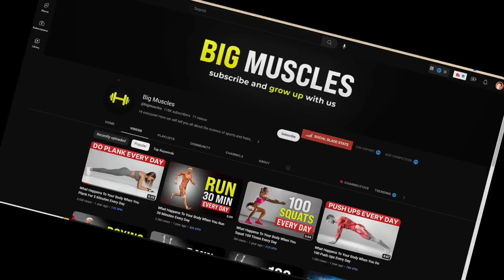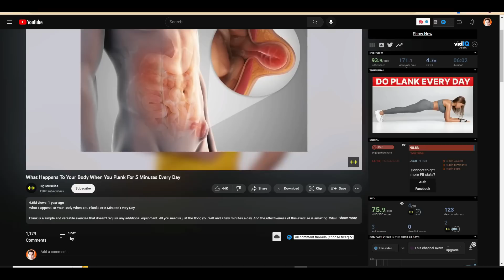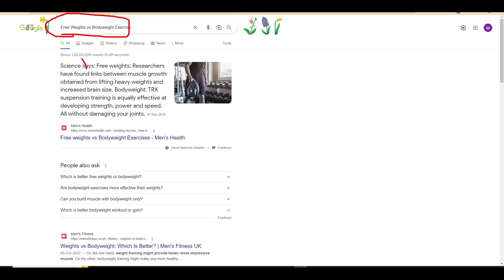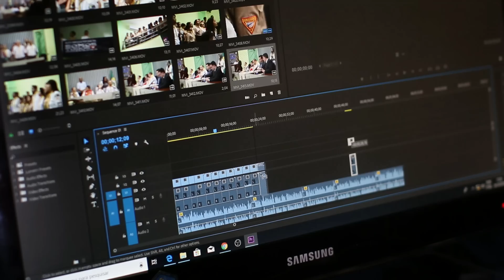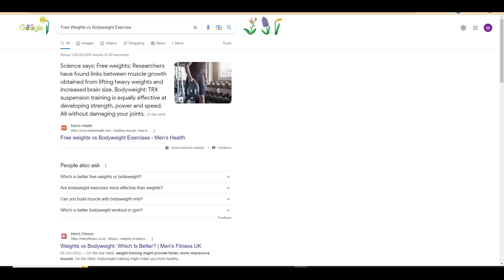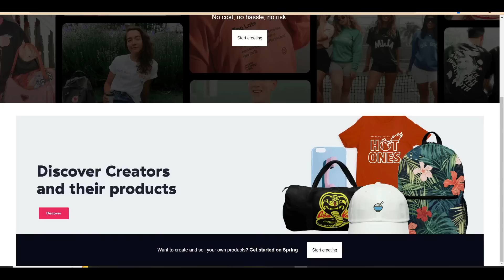How To Earn $10K/Month On YouTube Without Making Videos yourself from scratch - Make Money Online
In This Video I Will Show You Tips-Trick And Hacks For how to make money on youtube re-uploading youtube videos 2023 [Beginers guide] step-by-step tutorial. by The End Of This Video, You Will Get To Know The unique and easy niche that has almost no competition.

And I will talk about How To Earn $10KMonth On YouTube Without Making Videos yourself from scratch - Make Money Online

🔴 Resources Mention In video!🔴

🏆🏆 FREE Resources I Use In My Business Everyday🏆🏆